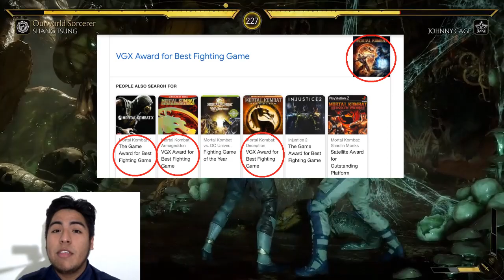Is MK11 the worst Mortal Kombat game?